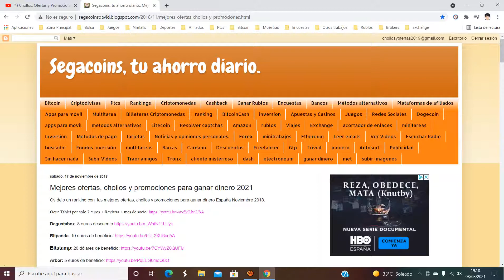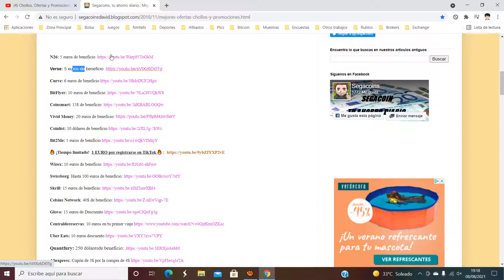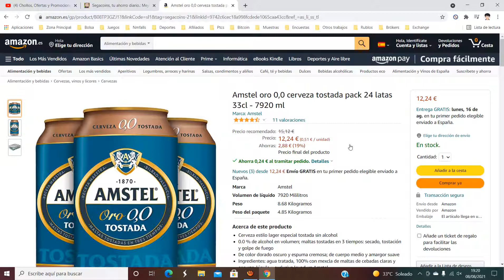🍺 ¡Oferta Amazon! 24 latas Amstel Oro 0,0 cerveza tostada barato 12€ ¡37 DTO! Opinión | Descuento 🍺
24 latas Amstel Oro 0,0 cerveza tostada barato 12€

🍺 ¡Oferta Amazon! 24 latas Amstel Oro 0,0 cerveza tostada barato 12€ ¡37 DTO!

Cerveza estilo lager especial tostada sin alcohol
0.0 % de alcohol en volumen; maltas tostadas en 3 tiempos: secado, tostación y golpe de fuego
De color dorado oscuro y espuma cremosa; de cuerpo medio y amargor suave
Ingredientes: agua tratada, 100% con mexcla de maltas de cebadas claras y oscuras, lúpulo y exclusiva levadura Amstel
Consumirla entre 2° y 4°C para obtener sus máximas cualidades